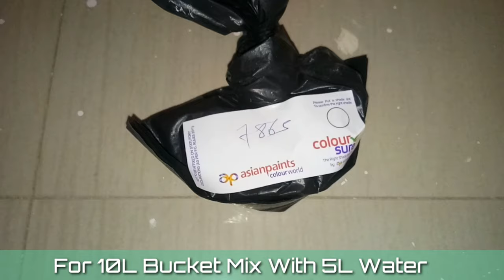Tractor Emulsion 10L Bucket Opening 2020| AsianPaints Indoor Buckets| Best indoor paint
Hello Friends, welcome to Mana Trends Channel. We came with another Tractor Emulsion bucket opening, how to mix paint and how to apply on walls.